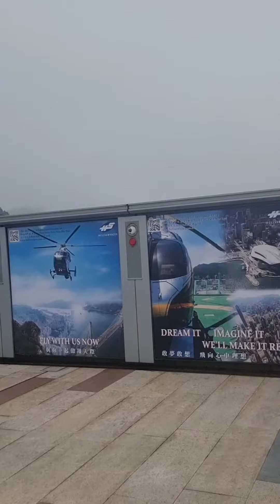[Hongkong Tour] "홍콩의 눈, 피크타워 전망대(홍콩)"